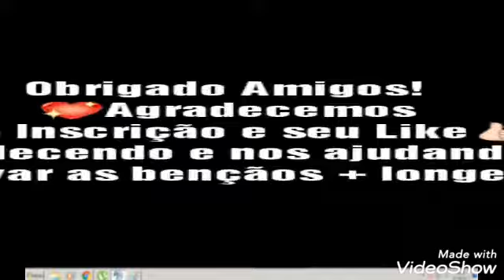Vlog 😍Espontâneo Alice, Parabéns menino Jesus...acho que melhor lembrança de Natal p vcs 👏👏